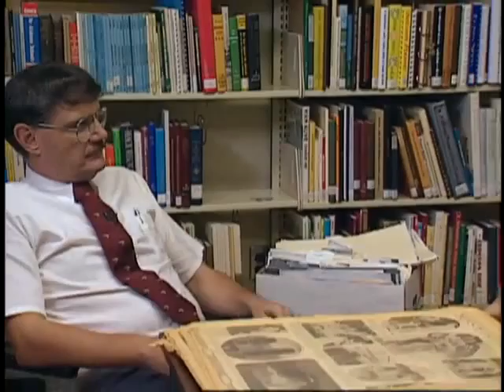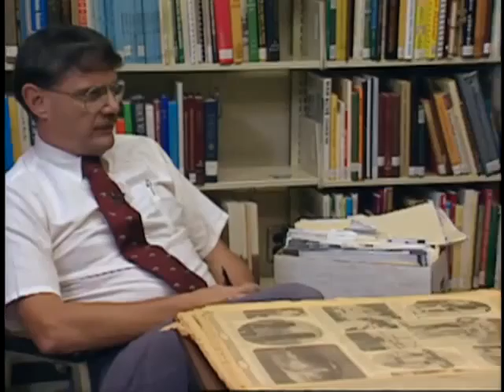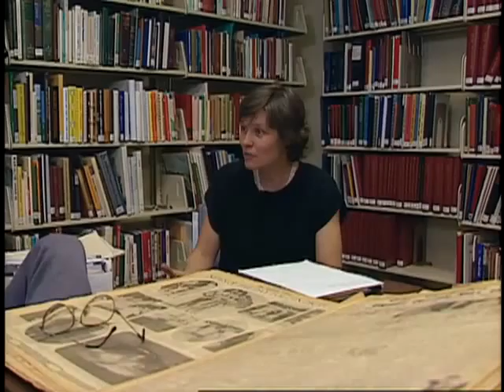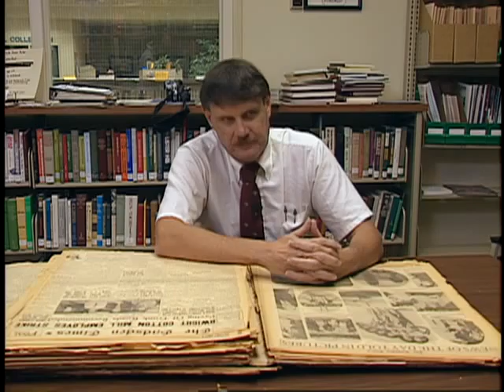Burns Cox and James Hoffman Interviews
Burns Cox and James Hoffman Interviews (L1995-13_AV0486). Part of the Uprising of '34 Collection at Georgia State University Library. Digitization of the Uprising of '34 Collection was funded by the National Historical Publications and Records Commission.